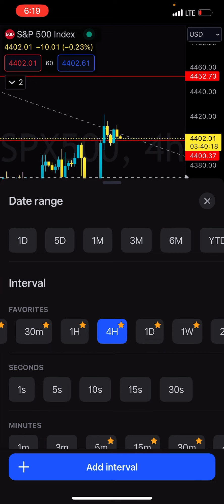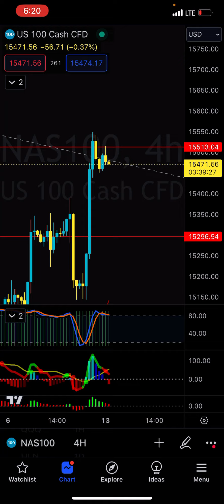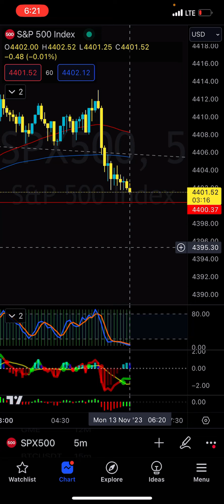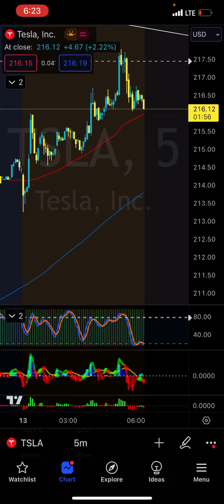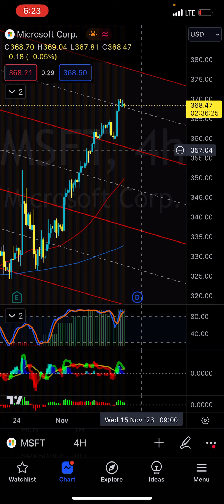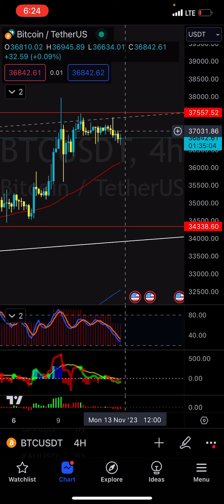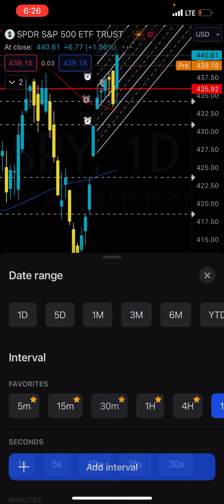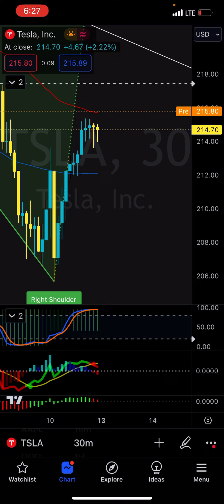Things are looking Bearish today - Good time to offload risk going into CPI